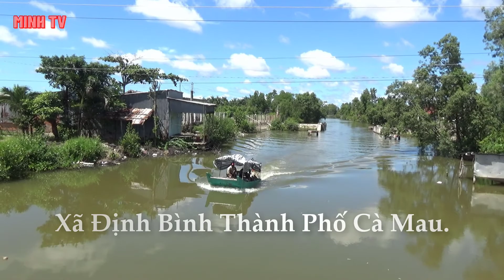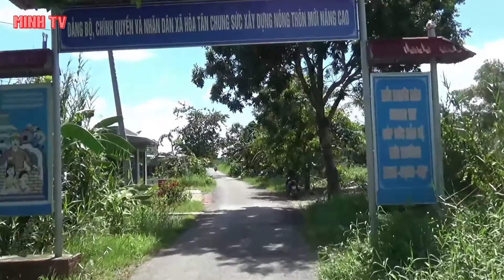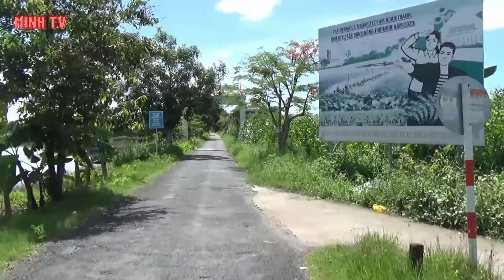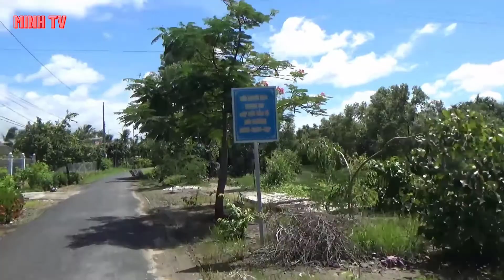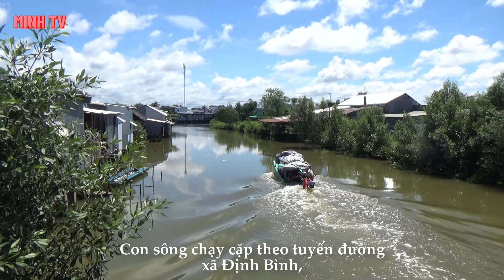Xã Định Bình Thành Phố Cà Mau Tỉnh Cà Mau.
@ Minh TV.
Xã Định Bình nằm ở phía đông nam Thành Phố Cà Mau .
Xã Định Bình có 7 ấp là Ba Dinh, Bình Thành, Cái Ngang, Cây Trâm, Cây Trâm A, Xóm Lẫm và Xóm Lung.
Xã Định Bình có diện tích 22,73km vuông.
Xã Định Bình Thành Phố Cà Mau được thành lập ngày 25 tháng 7 năm 1979.
Nhạc nền Video.
@ Minh TV.
 Dinh Binh Commune Ca Mau City Ca Mau Province.
Dinh Binh Commune is located in the southeast of Ca Mau City.
Dinh Binh commune has 7 hamlets: Ba Dinh, Binh Thanh, Cai Ngang, Cay Tram, Cay Tram A, Xom Lam and Xom Lung.
Dinh Binh commune has an area of ​​22.73 square kilometers.
Dinh Binh Commune Ca Mau City was established on July 25, 1979.
 Each subscription is the greatest encouragement for the Channel to be more and more perfect.
© Copyright by Minh TV Don't Reup